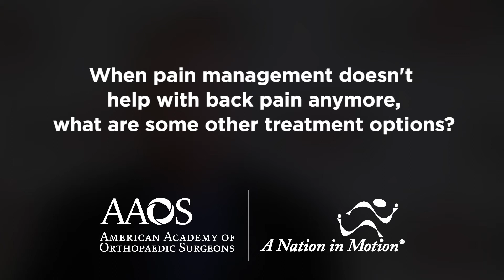When pain management doesn't help with back pain anymore, what are some other treatment options?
You asked us, so we’re answering.

Dirk Alander, MD, an orthopaedic surgeon specializing in conditions of the neck and spine with Geisinger Health, answers a viewer's question: When pain management doesn't help with back pain anymore, what are some other treatment options for bulged discs and arthritis?

To ask your own question, or for more expert bone and joint health information,